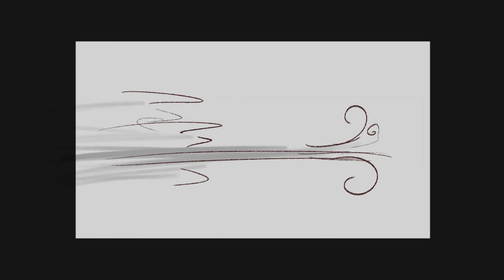This looks like a Job for Quail Man!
Doug funny is Quail man, When Pattie Mayonaise loses her clutch on her clutch, believe there is only who can save the day.